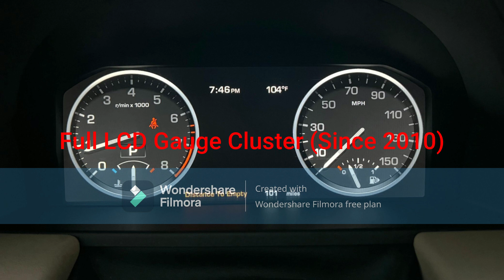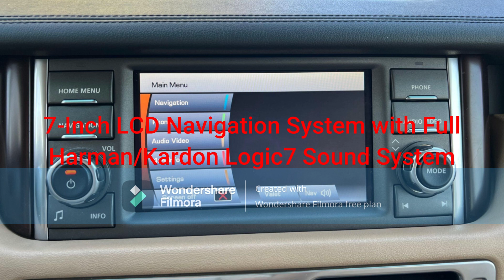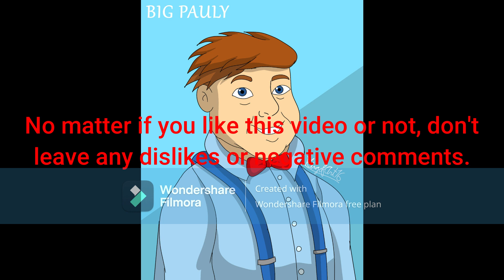Big Pauly's 2011 Range Rover HSE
Black pepper salesman Big Pauly buys a new 2011 Range Rover HSE.
- Exterior Color: Fuji White
- 19-Inch Silver Painted Alloy Wheels
- 5.0L DOHC 32-Valve Naturally Aspirated V8 Engine (AJ133)
- Full LCD Gauge Cluster (Since 2010)
- 4-Spoke Leather Steering Wheel
- 6-Speed CommandShift Automatic Transmission
- Electronic Parking Brake
- Automatic Headlights (Front and Rear Fog Lights)
- Automatic Windows
- 7-Inch LCD Navigation System with Full Harman/Kardon Logic7 Sound System
- 3-Zone Automatic Climate Control (Front)
- Heated and Cooled Seats
- Interior Lights, Garage Homelink
- Sliding Tilting Glass Sunroof
- Parchment Leather Interior with Matte Wood Trim
- 3-Zone Automatic Climate Control (Rear)
- Massive Rear Cargo Area with Full-Size Spare Tire Under the Floor